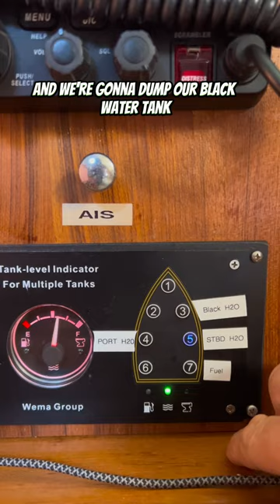Sailing from St. Thomas to Puerto Rico 🇵🇷